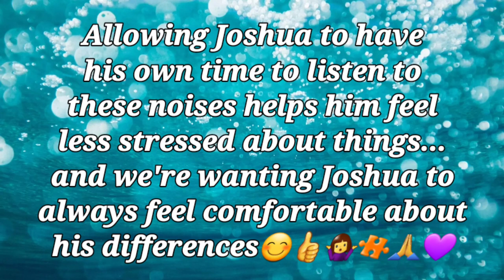Sensory Processing Disorder and sounds that are stimulating to autistic boy!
These are sounds that our son Joshua likes to listen to that are stimulating, calming and help to keep him calm.  Joshua is on the autism spectrum and is 12 years old.  We are an autism family and hope that our videos will help to bring more awareness to autism spectrum disorder!

To understand and Learn more about Autism visit the Autism Society
Does our youtube channel 'exploit' our autistic son?  When the intent is to help educate, help, support, encourage other families dealing with autism?  When our number one priority is our son Joshua who is 12 years old, and in making sure that we ask before each and every video goes out that we check in to be sure he is okay with what we put out there.  Joshua will speak about how he feels about filming and being on our youtube channel.  And from what we have seen in the past year, Our son has learned to engage with other children, film, edit and even "Story tell" since being on a youtube channel. This is our story and our son's story and as long as we can help someone and Joshua is learning, having fun and feeling like he is able to help others we will continue to do our channel.  The day it stops being any of those things we will stop.  We have found so many other autism channels that have helped Us get through some difficult times and have made some of our very best friends and gained our biggest supporters through having a youtube channel!  To those other autism channels, thank you for being courageous and sharing your personal stories and life all in the name of helping to spread "Awareness" and support to this beautiful community we are all a part of! God bless and Happy New Year,!!

WE WISH EVERYONE A VERY HAPPY NEW YEAR AND WE HOPE Y'ALL HAD A WONDERFUL CHRISTMAS🎄🎄🎅🏽👼🏽💗🎵⛄👀🎉

~ Autism IS: Friendships, support and encouragement & Inclusion for disability and awareness!🤝🏽💚